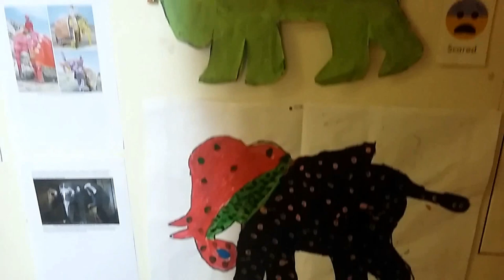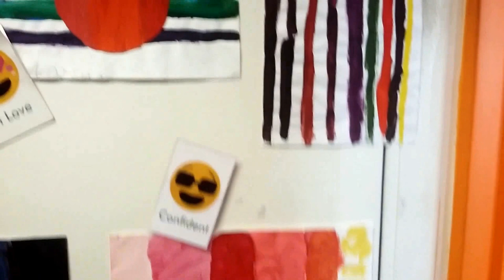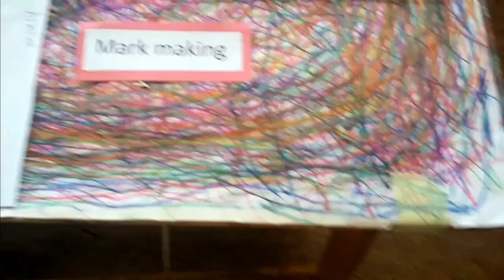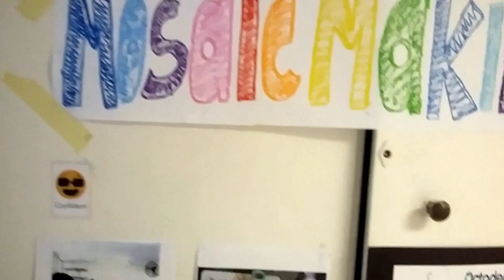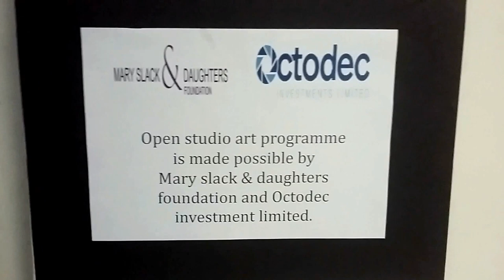2016 Open Studio Art Programme Children's Exhibition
To end off this years (2016) Open Studio Art Programme, we put together an exhibition at Lefika displaying the artworks from the children that attend our programme.  Please enjoy!